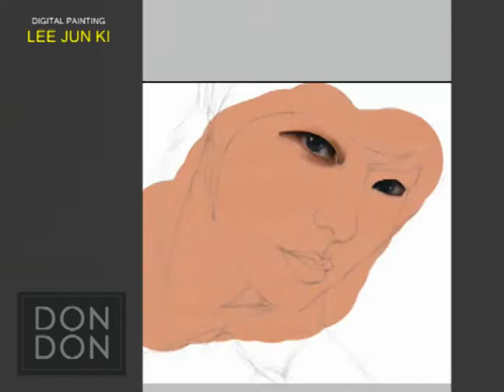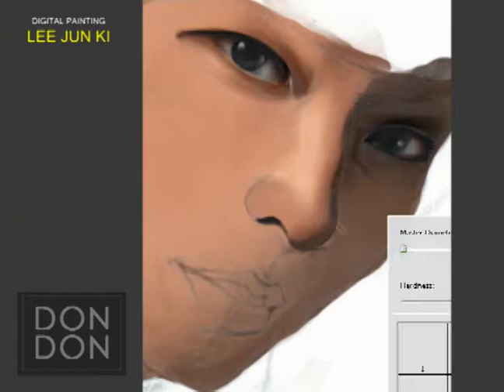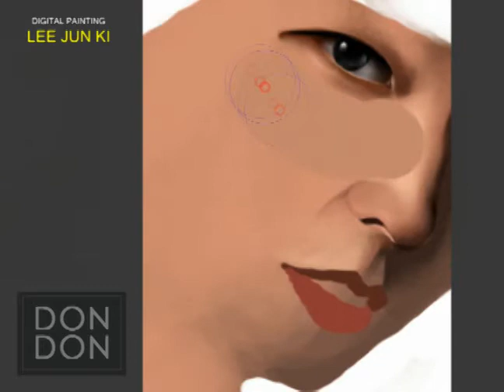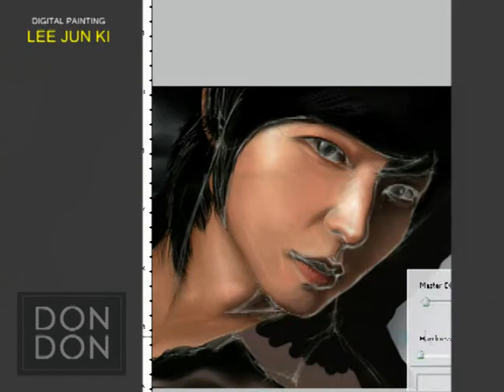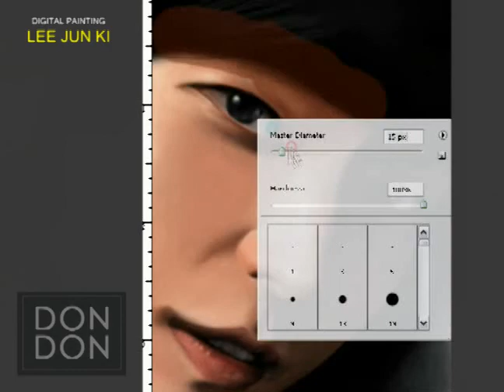Lee Jun Ki DigiPaint WIP.flv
Digital Painting:
(Practice Mode)
Lee Jun Ki Portrait

Music
#1 TVXQ Breakout
#2 TVXQ Mirotic
#3 TVXQ Hey (Don't bring me down)